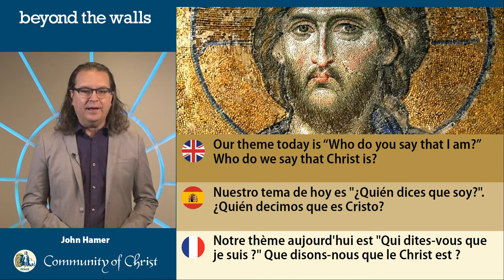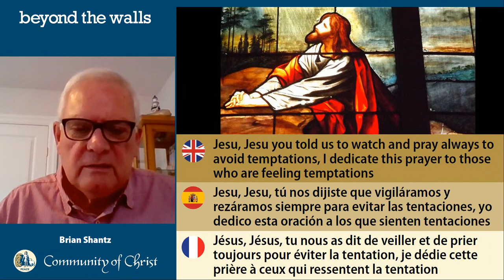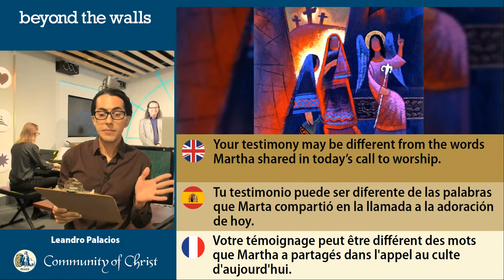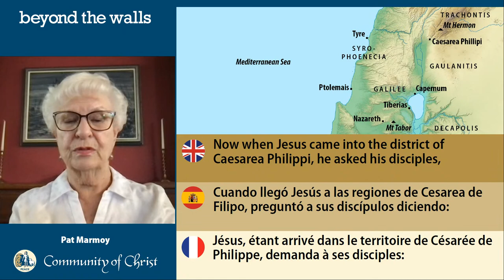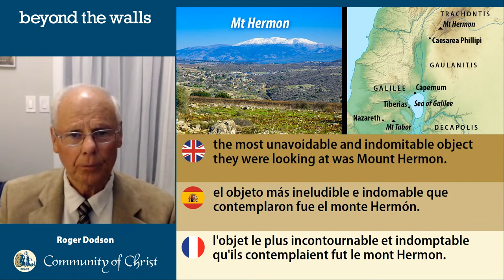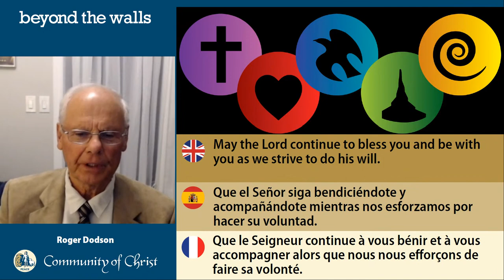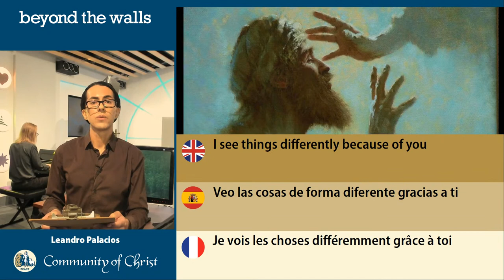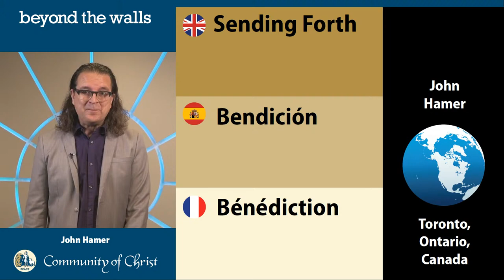Beyond the Walls Online Church SEP 12 2021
Beyond the Walls is an online worship service offering live ministry from locations around the world.

0:00:17 Prelude: “Le Retour” from “Chants du Rhin” by Georges Bizet - Michael Karpowicz
0:04:02 Welcome, John Hamer - Centre Place
0:06:51 Twila Rider of Independence, Missouri, offers our Call to Worship
0:08:21 Opening Hymn: CCS 23 - I Danced in the Morning - The Beyond the Walls Choir
0:12:15 Brian Shantz of Kitchner, Ontario, offers our invocation
0:15:54 Trudi Mahi Gunderson will teach our Peace Lesson live from Pahoa, Hawaii
0:21:20 Global Welcome: Leandro Palacios - Centre Place (O Thou Who Camest from Above, GH 47)
0:25:00 Sarah Allen will teach our Living Church Lesson from Okemos, Michigan
0:29:00 Pat Marmoy of Tempe, Arizona, reads our Lectionary scripture
0:30:23 Roger Dodson of Whitby, Ontario, preaches on the theme “Who Do You Say that I Am?”
0:47:55 Meditation
0:58:09 Closing Hymn: CCS 105 - All Hail the Power of Jesus’ Name - The Beyond the Walls Choir
1:02:39 Postlude: Fughetta from Prelude and Fughetta in F Major (BWV 901) by Johann Sebastian Bach
1:04:15 Talk Show

We are a non-dogmatic church open to interfaith and skeptical perspectives. We reject literal interpretations of scripture. We welcome and affirm all gender identities and expressions.

Our global congregation meets every Sunday at 12:00 pm EDT / 11:00 am CDT / 10:00 am MDT / 9:00 am PDT. All are welcome to this inclusive church service.